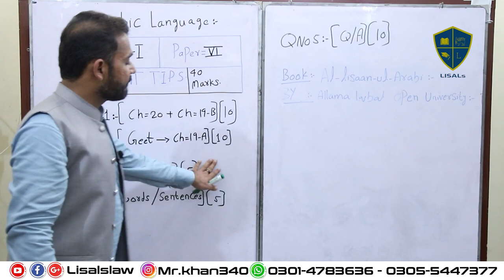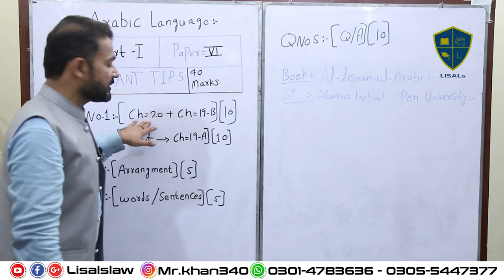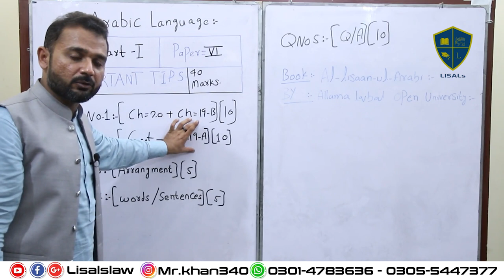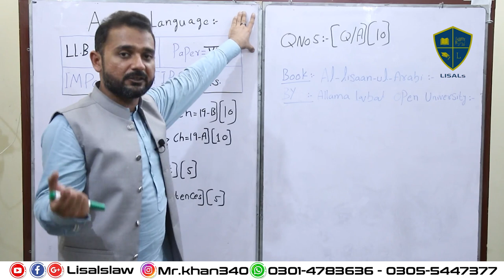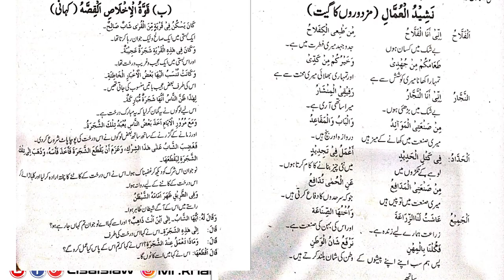Most Important Topics of Arabic Language LLB part 1| Get 100% Guaranteed marks in Exams | Lisals Law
Most Important Topics of Arabic Language | LLB part 1|Get 100% Guaranted marks in Exams | Lisals Law | LLB Exams | Law | Legal Assignments

𝐌𝐮𝐣𝐞𝐞𝐛 𝐮𝐫 𝐑𝐞𝐡𝐦𝐚𝐧 : 𝟎𝟑𝟎𝟏-𝟒𝟕𝟖𝟑𝟔𝟑𝟔
𝐅𝐚𝐢𝐬𝐚𝐥 𝐀𝐰𝐚𝐢𝐬: 𝟎𝟑𝟎𝟓-𝟓𝟒𝟒𝟕𝟑𝟕𝟕

Lecture : Arabic
Topic: Most Important Topics of Arabic Language | L.L.B part 1
Lecturer : Professor Faisal Awais  (AHC & LLM (Scholar) DHRL, DIHL, LLC lecturer)

𝐎𝐔𝐑 𝐌𝐈𝐒𝐒𝐈𝐎𝐍:
Our chief objective is to devised mechanism and methodologies for modernized Education in Pakistan in order to set in motion a new “Educational Revolution” especially in the field of law, Administration, and Social sciences for the Student of The disciplines, while enhancing their overall competency and acumen by providing special emphasis on their analytical abilities, rational thinking enhanced writing and grammar skills while running our own PREP protocol.
Lisals is committed to produce the most articulate Academia in our selected disciplines i.e.: Law, Administration, and Social sciences.

𝐎𝐔𝐑 𝐅𝐎𝐔𝐍𝐃𝐄𝐑𝐒:
Lisals is jointly developed by academic and research department of LLC Lahore.
Professor Faisal Awais (AHC & LLM (Scholar) DHRL, DIHL, LLC lecturer) along with Mr. F.S Ali Imam (AHC and LLC lecturer) have specially designed this program under compelling circumstance arising out of multiple factors including;
1. Effects of covid-19 and SOPs.
2. Change in LLB Module/Syllabus by PU.
3. Integration of graduation program into 5 year LLB by PU.
4. Declining professionalism and legal ethics in the field.
5. Time management issues raised by students.
6. LAT & GAT inclusions.
7. Adopting International studies & research methodologies in Pakistan.
8. PREP (Professionalism, Research, Ethics, Protocol) 1st initiative in Pakistan.
9. Growing interest in Compatible/Administrative exam by aspirants.

0:00 - Intro